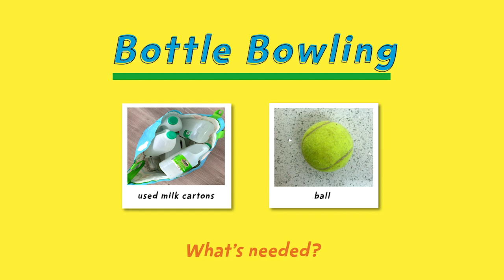Bottle Bowling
What’s needed: Empty bottles & a tennis ball

How to play: Up cycle your milk bottles, water bottles or pop cans and create a fun game the full family can get involved with. You can even make your bowling alley with painters tape along the floor with a starting line which can be moved closer or further away depending on your child's ability.

Group Activity: Create a bowling game and keep a track of points!